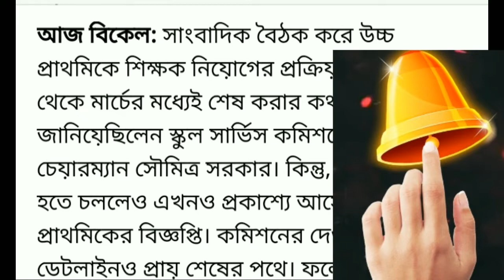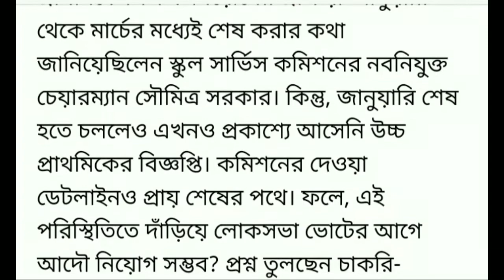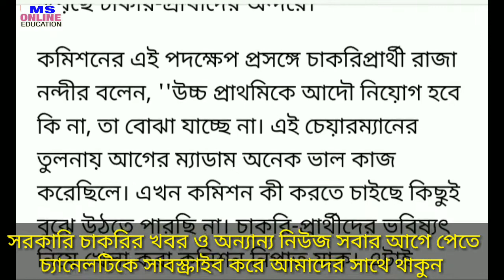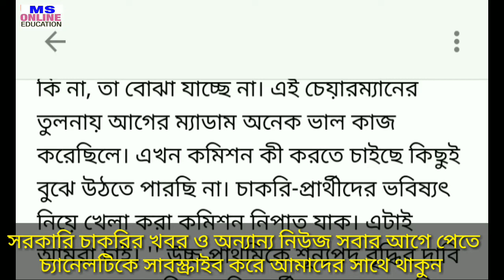আপার প্রাইমারি নিয়োগ আদৌ কী হবে l বিস্তারিত জানতে পুরো ভিডিওটা দেখুন l